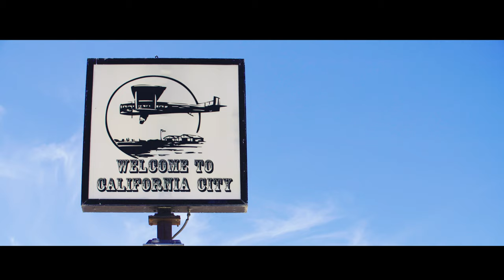Cyberpunk 2077 - Arch Motorcycle With Keanu Reeves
Did you know Keanu Reeves co-owns a motorcycle company? Did you know that one of these motorcycles will feature in Cyberpunk 2077? Take a look at the Arch motorcycle coming soon to Night City.